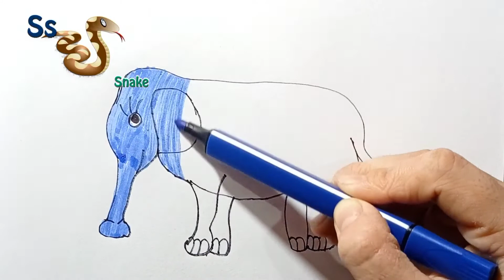How to Draw an Elephant Step by Step? Bagaimana Menggambar Gajah Langkah demi Langkah? for kids